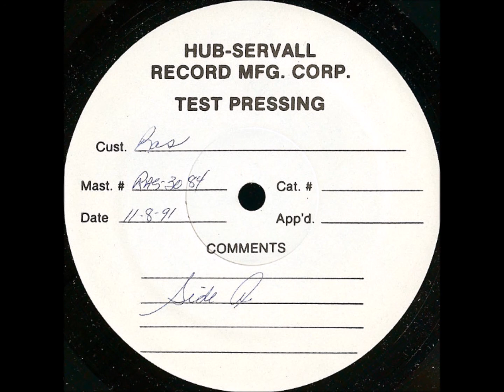Slygo - Ask My Name - LP Real Authentic Sound 1991 - LATE DIGITAL 90'S DANCEHALL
WHEN YOU AIN'T GOT YOUR MAJOR PAPERS DURING A POLICE CONTROL...
OH WHAT A SHOCK , I'M CAUGHT UP IN A TRAP !
BABYLON RULES...